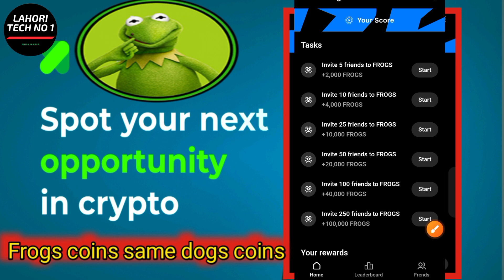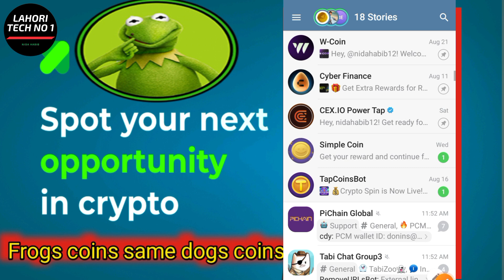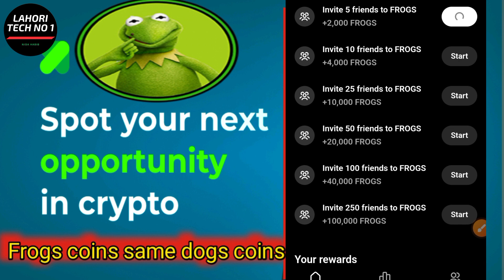Frogs Telegram Bot || Frogs Coin Airdrop | How to Join Frogs Airdrop || Step By Step Frogs Airdrop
Is video main Telegram free earning airdrop join karny or all task complete Karny k bary main complete guide kiya ghaya ha .Agar aapko is video se kuch knowledge mila aur aapko video achy se samajh me ae to please video ko LIKE kare sath hi friends ke sath ziada se ziada SHARE kre Aur agar aap aise hi new new technology se related tips or tricks pana chahty hai to aap hamare channel "Lahori Tech no 1" ko SUBSCRIBE kren sath hi Bell icon ko press kren ta k aap hamari Family "Lahori tech no 1" me juor payenge aur har new videos ke Notification paa sakenge sab se pahle.
frogs Airdrop update, online Free Airdrop, frogs bot join link,frogs telegram bot, frogs airdrop, frogs telegram mining bot, frogs house bot, frogs airdrop telegram, frogs airdrop listing date,

Suggested Videos .

👇👇YouTube monetization link

👇👇Pi Network KYC verification link

👇👇Pi Network Name change link

More Queries. 👇👇
frogs new airdrop,
frogs airdrop telegram bot,
frogs telegram mining,
frogs telegram app,
frogs airdrop listing,
frogs mining bot, frogs bot,
frogs airdrop bot,
frogs airdrop launch date
frogs Airdrop,
free earning airdrop,
Yasin Point,
dogs airdrop update,
Your Queries in Urdu/Hindi👇👇
frogs airdrop ko join Karny ka triqa
frogs coins listing date
frogs airdrop
frogs airdrop kiya ha

About : Lahori Tech no 1 is a YouTube Channel, where you will find technological videos,android app reviews, mobile tricks, Android Tricks, Youtube growing tips, facebook growing tips ,internet education, Accounts information in Urdu ,New Videos is posted under 2 days definitely :)